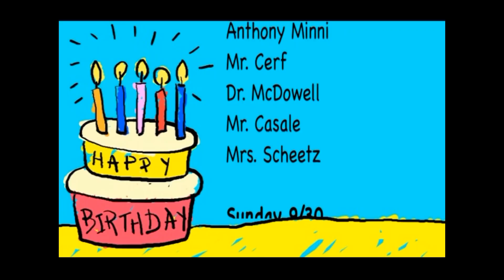Cape Report 9 28